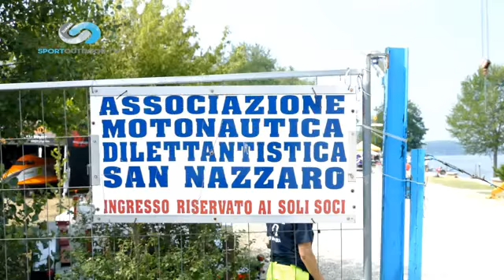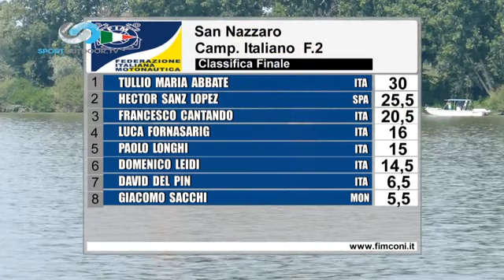BLU SPORT puntata 17 parte 1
La puntata 17 &egrave; dedicata alla MOTONAUTICA con il Circuito da San Nazzaro d&rsquo;Ongina (Pc).